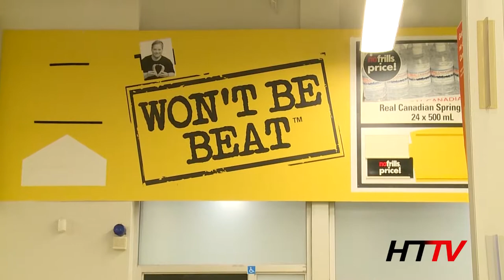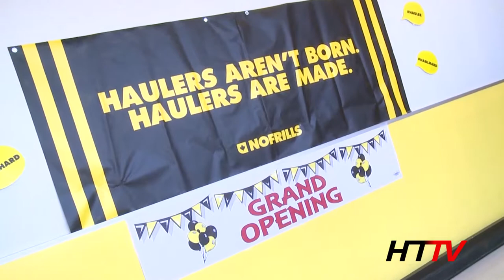No Frills Grand Opening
New No Frills Franchisee Tracy Hall welcomes all to her new store!